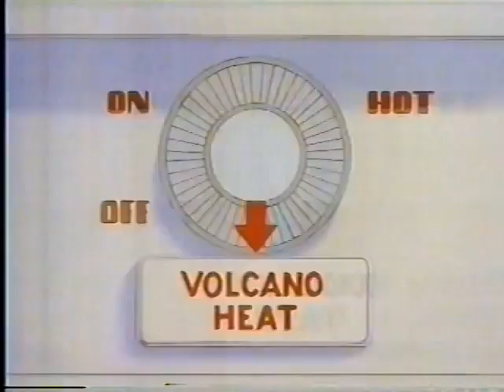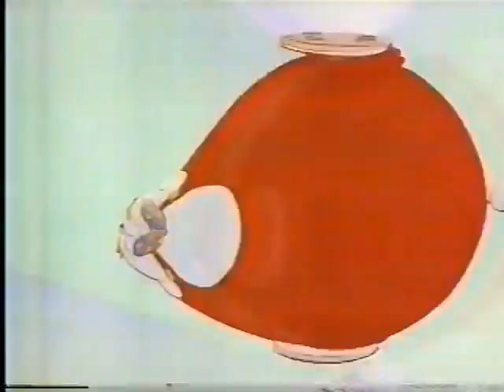Uma Cilada para Roger Rabbit (1988) - 1ª exibição na TV - Globo (Supercine Especial) em 25/12/93